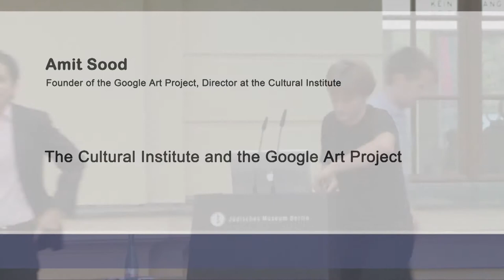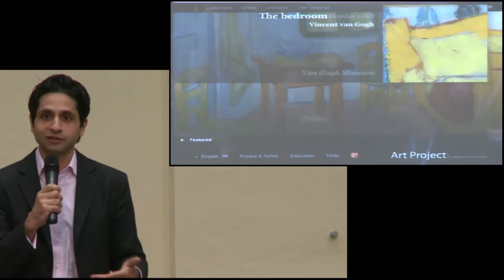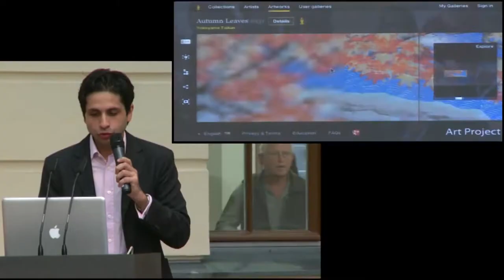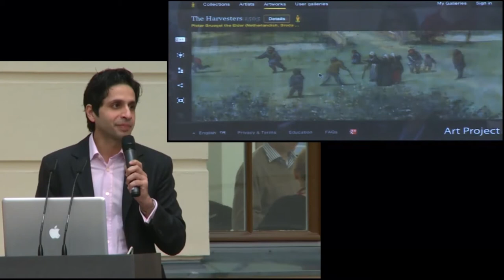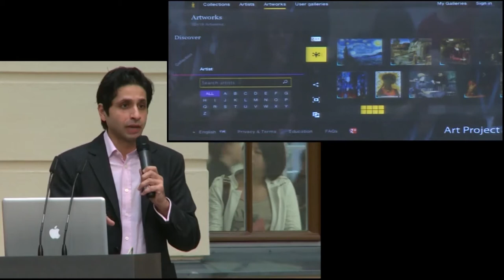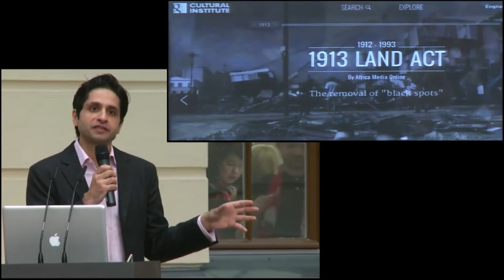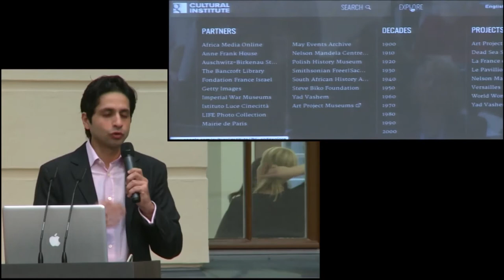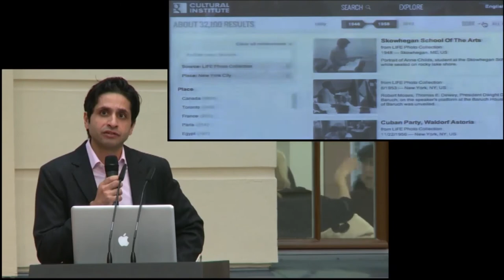Amit Sood - Konferenz "Zugang gestalten!" am 23.10.2012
Vortrag The Cultural Institute and the Google Art Project
Amit Sood
Founder of the Google Art Project, Director at the Cultural Institute